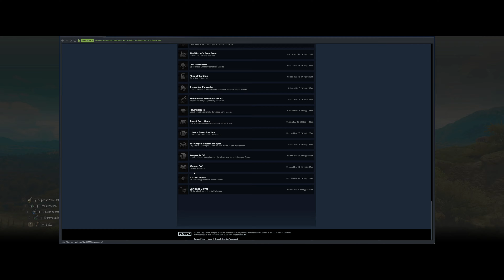The Witcher 3 100% Complete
Save File  Below

This is The Witcher 3: Wild Hunt after 100% completion. It took two full play throughs and 458 hours to do. This game was completed purely vanilla, no mods, no console, no exploits. I encountered a few glitches during this play through, namely the Slyzard Matriarch bestiary entry has no picture, and some parts of "Where the Cat and Wolf Play" do not appear in the journal. The stash has every relic weapon I found during the play through, as well as any items I thought were useful, unique or rare.

Everything has been done on this character:
Full Bestiary, All Character Entries, All Crafting Diagrams, All Alchemy Recipes, All Unique Quest Items, All Books, All Food, All Superior Oils/Potions/Bombs, All Decoctions, Best Build Possible, Best Items for Roach, All Maps Fully Explored, All Quests Completed, Fully Furnished Corvo Bianco, All Grandmaster Witcher Gear, All Unique Items, All Trophies, All Steam Achievements, All Gwent Cards.

Important Choices:
Bloody Baron takes wife to healer
Ciri empress ending
Nilfgaard wins with Dijkstra and Radovid killed
Cerys rules Skellige
Romanced Triss and Yen, Ciri at Corvo Bianco
Saved Olgierd, Killed Gaunter O'Dimm
Detlaff dead and Regis leaves Toussaint
Anna Henrietta and Syanna live

The build in this video is a slightly modified build made by Ditronus. I tested many builds and this is easily the best. Here's a link if you want to make it yourself:

Bestiary: (0:00)
Tutorials: (0:41)
Character Entries: (1:39)
Books: (2:09)
Crafting Diagrams: (2:25)
Alchemy Recipes: (3:04)
Perfect Inventory: (3:13)
Maps Fully Explored: (4:19)
Quests: (5:27)
Best Build: (6:37)
House Tour: (7:18)
Stash: (10:02)
Steam Achievements: (11:00)
Gwent Cards: (11:18)
Toad Prince Fight: (12:22)